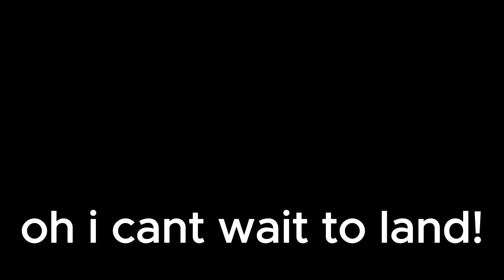If planes could talk...... Ep.1 Asiana flight 214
Inspired by @billysaviation

this will be a little series! hope ya enjoy